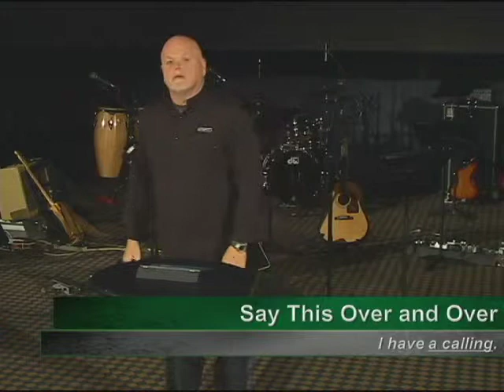How to Create Insanely Great Stuff - The Gathering Nashville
Why you'll need to break your brain out of jail

Dr. David Foster @ The Gathering Nashville

Teaching Series: Moo Out Loud!